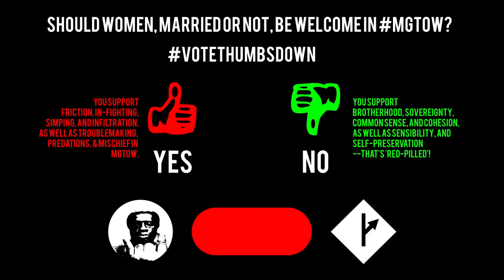MGTOW/Womanless--Do Not Compromise...No Women Allowed In MGTOW (DOWNVOTE/DISLIKE Video)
Married (or single) women have no place in this philosophy since it has nothing to do with them.

If you want to invite them to divide and cause friction and trouble in the MGTOW community, vote YES with a LIKE.

If you love being MGTOW and want to protect this philosophy, vote NO with a DISLIKE.

Remember, this is a DISLIKE, or DOWNVOTE, video--so please respond accordingly.

The intro, outro, and background music are my own and self-made by me...